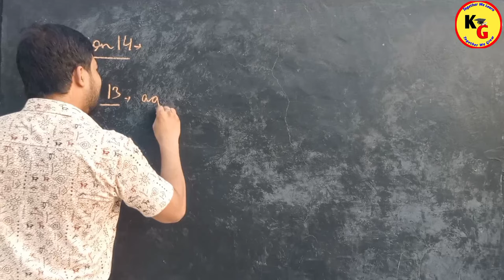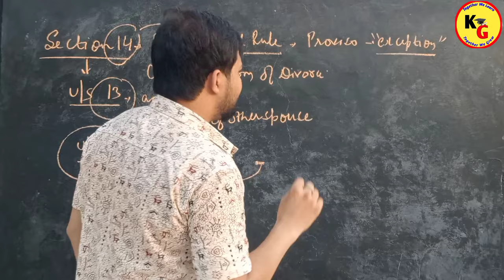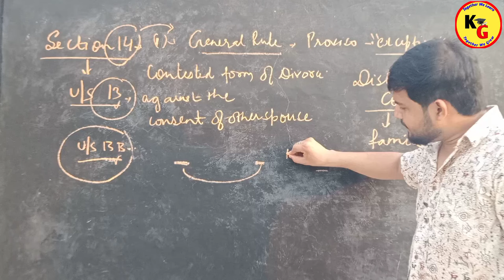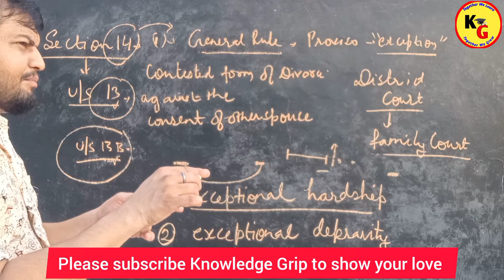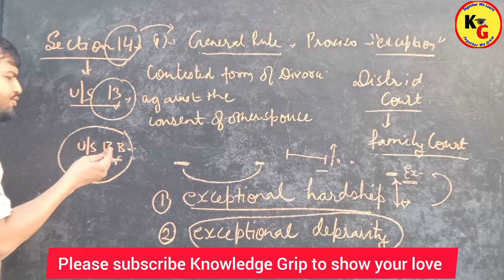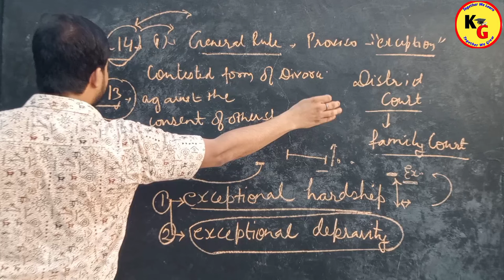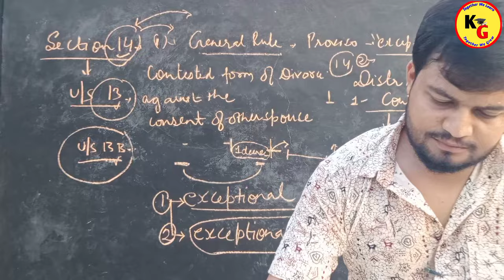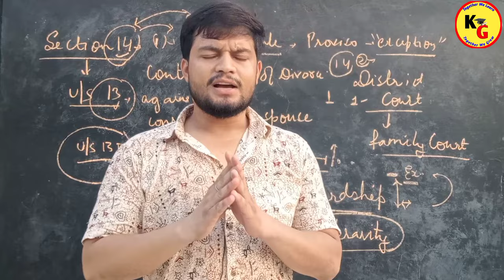No Petition of Divorce to be presented within one year of marriage | Sec 14 | Hindu Marriage Act.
No Petition of Divorce to be presented within one year of marriage | Sec 14 | Hindu Marriage Act @PWLawWallah

In this video we will discuss about Complete Concept of Section 14 of Hindu Marriage Act in detail from bare act .

No Petition of Divorce to be presented within one year of marriage Sec 14 Hindu Marriage Act,section 14 Hindu Marriage Act,section 14 no petition of Divorce to be presented within one year of marriage,law with twins,linking laws,theory of abrogation,divorce within one year from marriage section 13 B and 14 Hindu marriage act,vidhan ka gyan,Hindu marriage act 1955 section 14 to 18 Hindu law,study iq judiciary,unacademy linking laws,unacademy judiciary world

ID - ra.jan9827